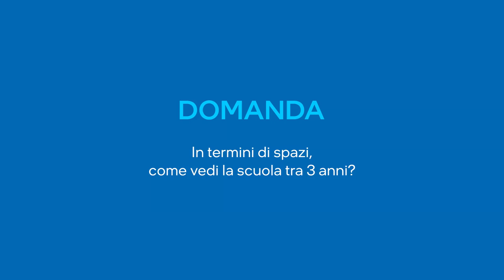Didattica a distanza, Lisa Lanzarini: "Tanti insegnanti si sono messi in gioco"